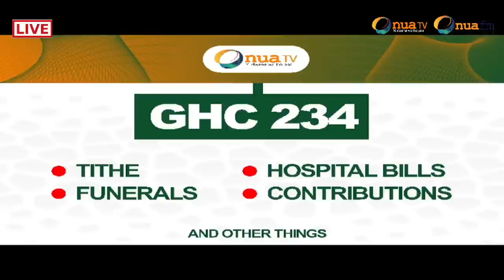Captain Smart react to how Ghanaian teachers survive with their salaries and expenditures